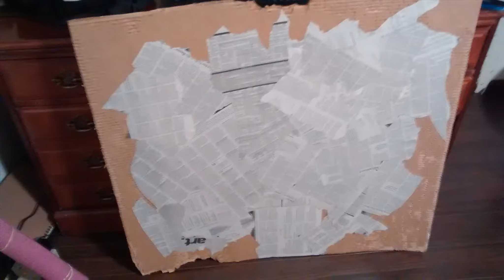Lanakila TimeLapse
A Timelapse of the creation of the 2015 Lanakila Welcome Sign.